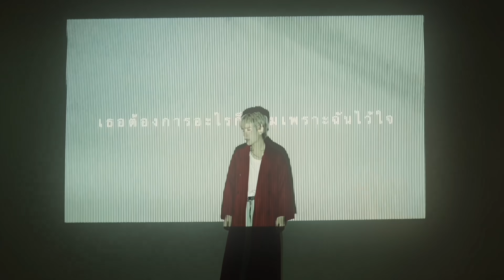Quang Hung MasterD - 'NGÀY BIỆT LY (LOSING)' - Studio Version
The product was produced by MASTERD

Music Producer: Quang Hung MasterD, Do Nguyen Phuc
Composer: Do Nguyen Phuc, MasterD

Artist Manager: Do Nguyen Phuc, Kim Ngan
Project Manager: Kim Ngan
Visual Creative: MasterD’s Management
EP: Min
Director: Vu Ha Vu
D.O.P: Ng Hoang Linh
Producer: Tran Dang Huu Duc
Art: Tram Anh
Editor: Sya Nguyen
Cam OP: Khoi Phan, Minh
Photographer: Min Nguyen
Props: Dang Tuan Minh
AP: Meo, Tony
Equipment: Tuan Vu
Grapher: Tuan Kiet
Makeup & Hair Artist: Dang Trung Tin
Stylist: Tien Dung
Assistant Stylist: Phuong Uyen
Assistant Artist: Nguyen Hieu Thao
Location: Essential Studio

Welcome to Quang Hùng MasterD Channel
© Bản quyền thuộc về Quang Hùng MasterD
© Copyright by Quang Hung MasterD ☞ Do not Reup